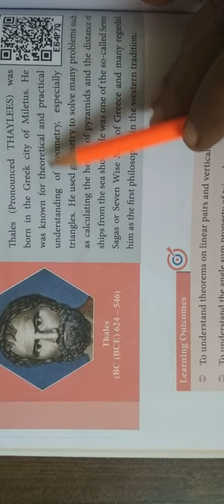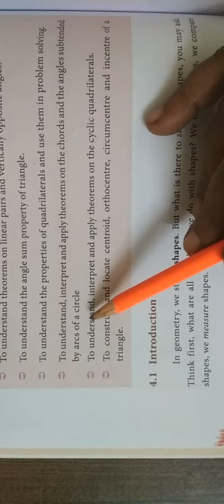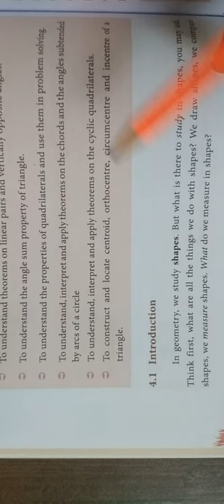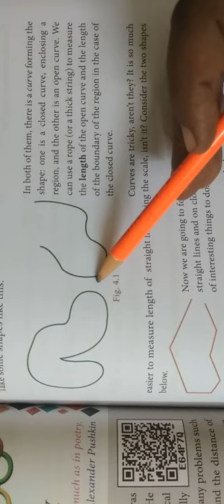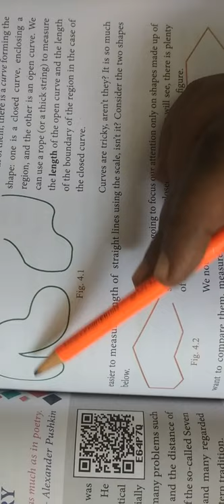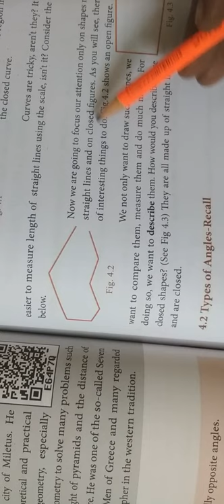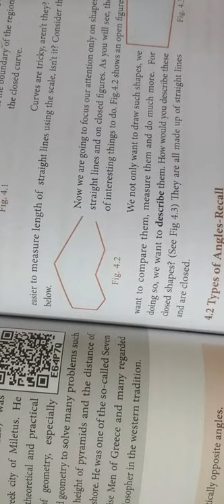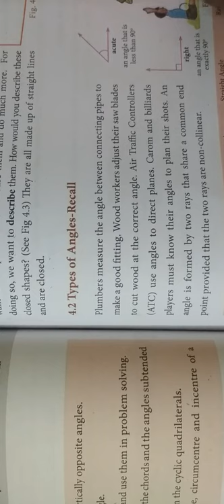9-M [4.Geometry-Introduction Page 4.9] Geometry # Gomathi dharmarajan.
9-M [4.Geometry-Introduction Page 4.9] Geometry # Gomathi dharmarajan